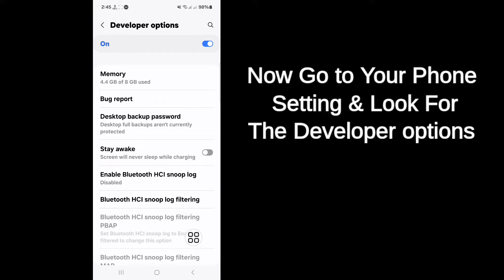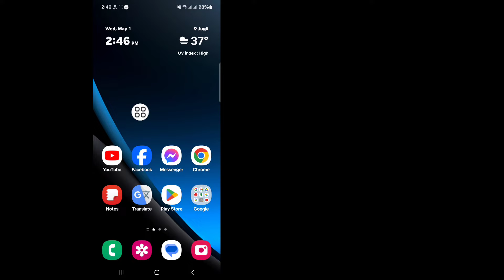How to Fix "Maximum number of attempts reached Try again later" Login Error in TikTok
Here In This Video I will show you [ How To Fix "Maximum number of attempts reached Try again later" Login Error in TikTok ] . So watch this video carefully and don't skip this video if you skip this video then you will not understand very well so if any problem you can ask me and comment below i will try to solve your problem if you like this video then please hit like and subscribe my channel thank you.🙏

Other Related Queries:

Maximum Number Of Attempts Reached Tiktok Что Делать
Maximum Number Of Attempts Reached. Try Again Later. Tiktok Browser
Tiktok Maximum Number Of Attempts Reached Iphone
Tiktok Maximum Number Of Attempts Reache
Tiktok Maximum Number Of Attempts Reached
Maximum Number Of Attempts Reached Meaning In TikTok
how to fix maximum number of attempts reached tiktok iphone
maximum number of attempts reached try again later problem tiktok
maximum number of attempts reached tiktok login
maximum number of attempts reached tiktok
tiktok too many attempts login error fix
too many attempts try again later tiktok
tiktok maximum number of attempts reached try again later
Tiktok maximum attempts try again later problem fix
Solve maximum number of attempts reached try again error tiktok